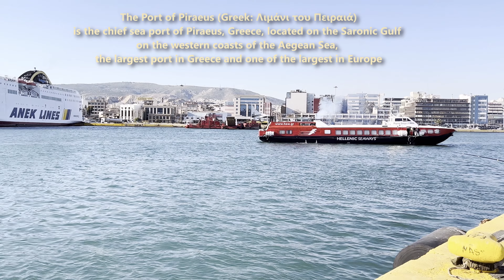Piraeus Port ,Athens, Greece, recorded with Iphone 13 Pro , 4k , 60FPS . August 2022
Some ships that I recorded with my Iphone 13 Pro at Piraeus Port , Greece, on my vacation to Athens in August 2022 .